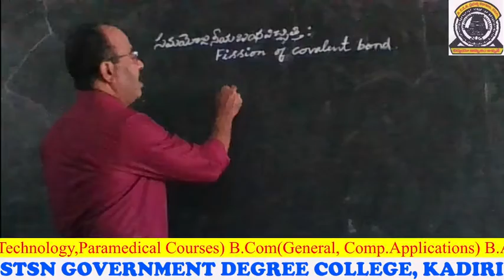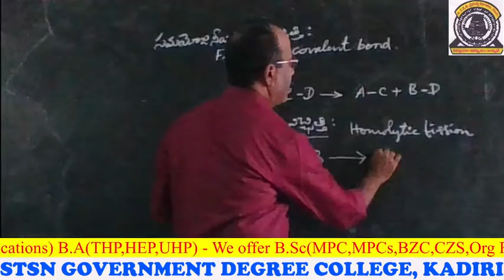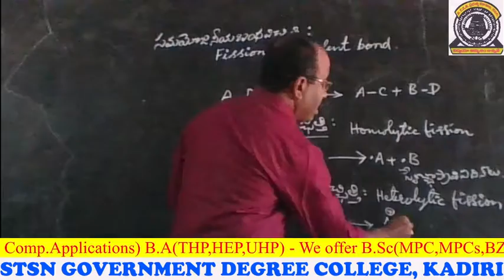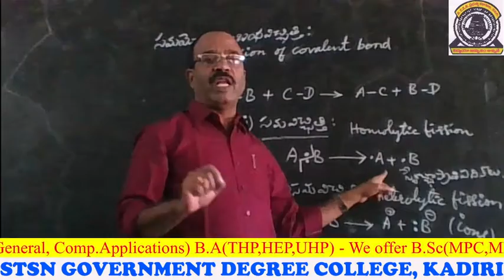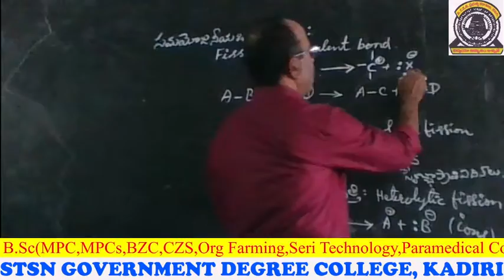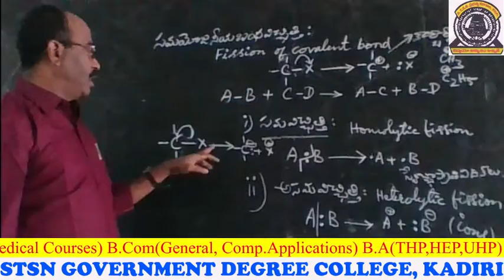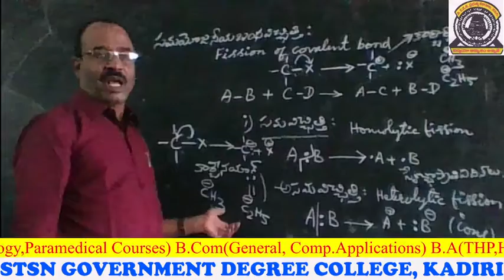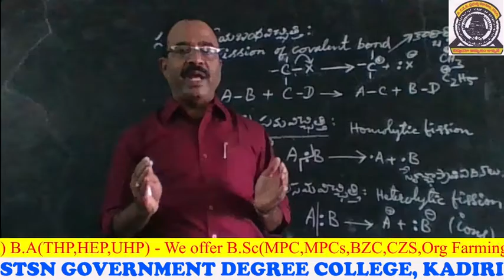Fission of Covalent Bond & Types || by JV Ramana, Lecturer in Chemistry, STSN GDC, Kadiri.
I B.Sc, II Semester (Organic Chemistry)